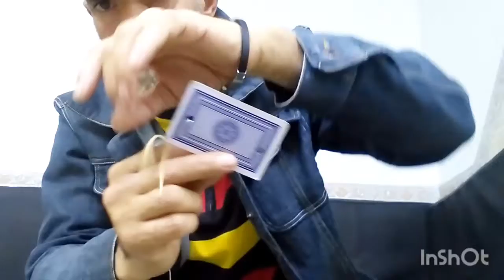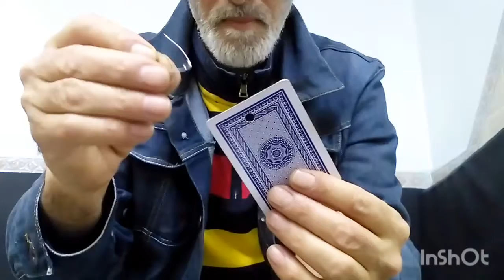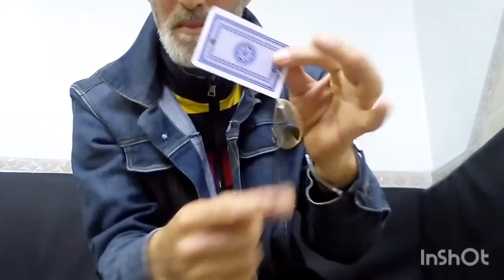تعليم خدعة ستجعلك لاعب خفة..... Magic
Rachid jarmouni Magic
رشيد الجرموني ماجيك